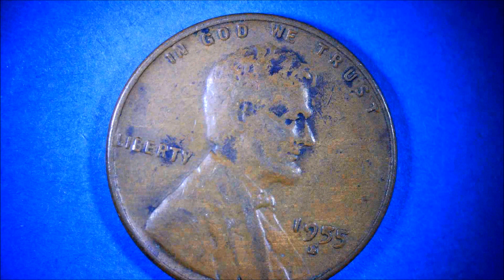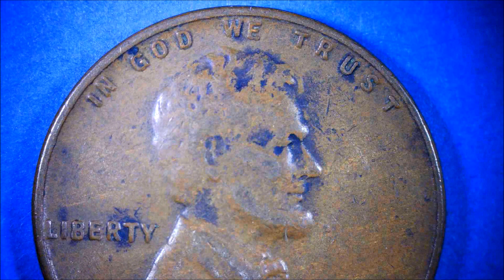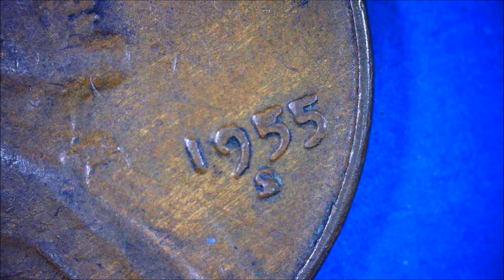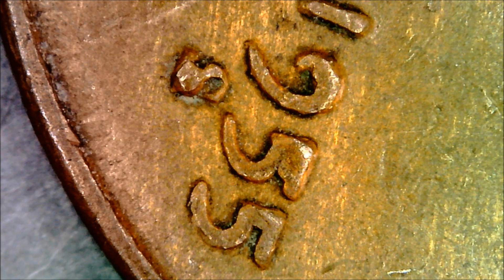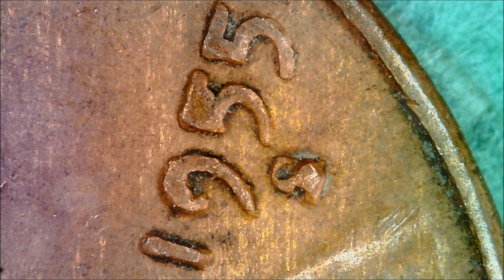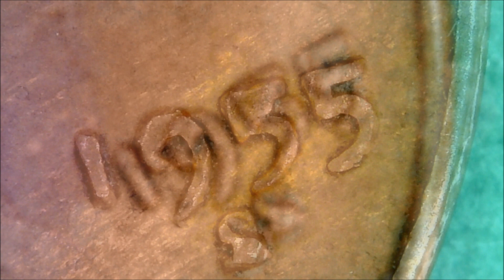1955 S Die chip obverse LINCOLN CENT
There is a die chip at 9,5,S. It may not be worth much as it is seen in relatively large numbers, but it may be the easiest error coin to find among the 1955-S.